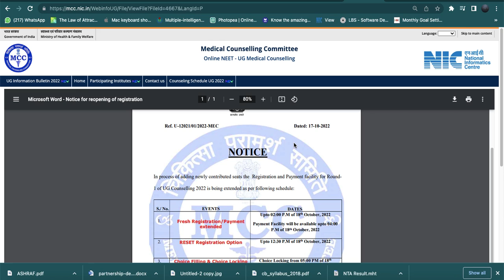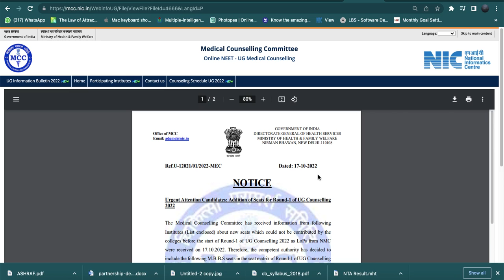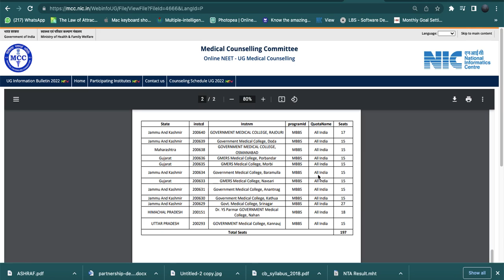12 കോളേജുകളിലായി 197 സീറ്റ് കൂടി MCC ആദ്യ റൗണ്ട് കൗൺസലിംഗിൽ ഉൾപ്പെടുത്തി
Saife Valappra
Skill finder, Career Guidant & Mind Solutionist

Fasil Firose
Career Specialist, Admission Guidant

kondotty
Malappuram, Kerala-673638